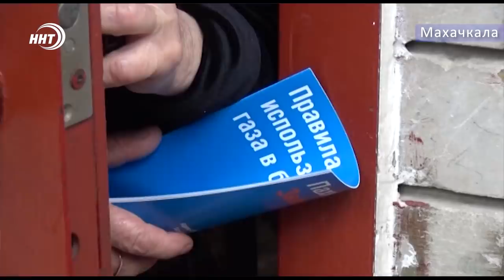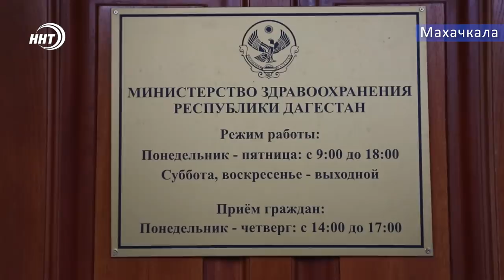Новости Дагестана 31.01.2019 год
1. Его, наконец, избрали! Салман дадаев занял пост главы города. Все подробности сегодня в выпуске
2. Поднять врачам зарплату и разобраться с проблемой пассажирперевозок в Махачкале. Депутаты народного собрания провели первую сессию в этом году
3. Проверка силы, ловкости и выносливости. Дагестан поддержал Всероссийскую акцию «Отцовский патруль. Мы ГоТОвы».